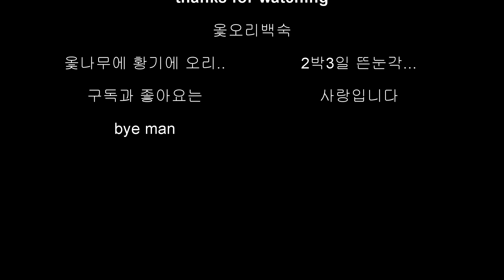옻나무에 황기까지 보양식 끝판왕! 오리백숙 빨간뚜껑 먹방 오리백숙 만들기 mukbang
시장 닭집에서 오리1마리 14,000원에 구매(엉덩이부분이랑 날개끝부위와 배를갈라 손질을 다해달라고 했어요~). 황기와 옻나무도 각 3,000원에 구매(닭집에서 판매). 황기와 옻나무를 흐르는물에 헹궈주고 솥에 오리가 잠길만큼 넉넉히 물을받아 준비. 오리도 깨끗하게 씻어주고 키친타월로 핏물도 제거해줍니다. 목을 안쪽으로 접어 목부분을 내용물이 새지않도록 꼬치로 잘 꿰메줍니다. 마늘,밤,대추와 불려둔 찹쌀을넣고 엉덩이 부분부터 차분히 수술~ 죽을만들 찹쌀은 베주머니에 넣어 함께 준비합니다. 솥에 불을지피고 오리와 베주머니를 넣고 마늘,대추,밤도 함께넣고 끓기 시작하면 10분정도 팍팍 끓여줍니다. 불을 중불로 줄이고 오리가 잘 잠기도록 확인(수술부위가 터질수있으니 주의! 저는 결국 터져버림 ㅠㅠ)해주고, 오리기름과 불순물을 제거해가며 2시간동안 삶아주면 완성~(중간중간 2~3번 걷어내줍니다) 고기는 뚝배기에 옮겨 한번 끓여서 먹고,베주머니에 찹쌀죽과 국물(이물질은 잘 제거해줍니다)을 함께끓여 죽을 만들어 먹으면 해장으로 그만입니다~ ^^